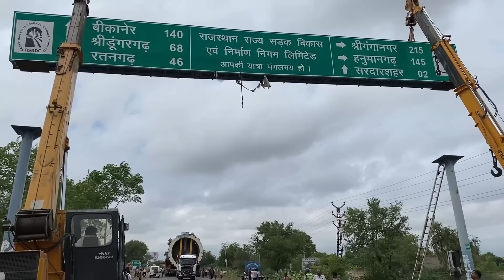It is very difficult to save a truck with 452 tires. 4 trucks pull together.